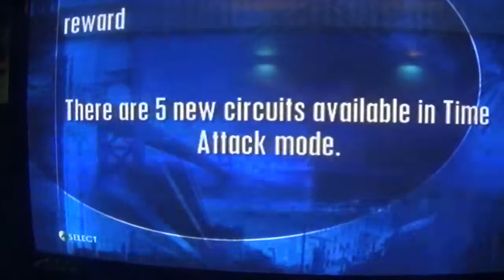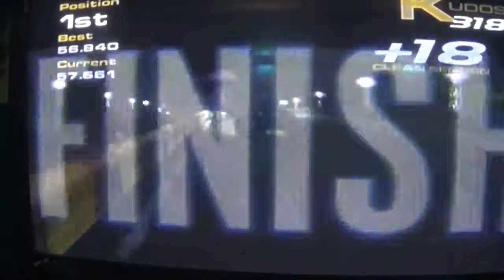project gotham racing walkthrough part 13